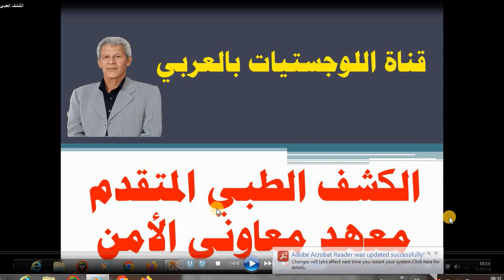كدبة ابريل إلغاء الاختبار الرياضى/ لطلاب معهد معاوني الأمن الدفعة الثامنة 2023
لماذا تم تأجيل الاختبار الرياضى هذا العام للدفعة الثامنة والتوقعات بموعد قبول ودخول الدفعة الثامنة بإذن الله

فيديوهات مهمة للاختبارات المختلفة قد تحتاج لمشاهدتدتها
كشف الهيئة معهد معاون أمن

معهد معاونى الأمن
# معهد معاونى الشرطة المصرية
التقديم  والشروط لمعهد معاونى الامن
# اختبارات معهد معاونى الامن
# شروط الالتحاق بمعهد معاونى الامن
# معهد طرة البلد لمعاونى الامن
# معهد وادى النطرون لمعاونى الامن
# معهد سوهاج لمعاونى الامن